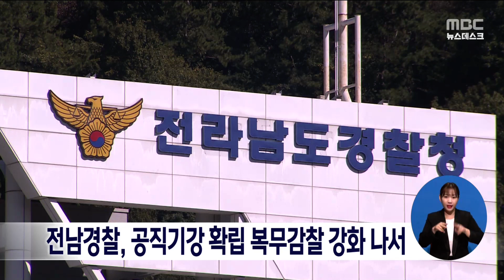전남경찰, 공직기강 확립 복무감찰 강화 나서[목포MBC 뉴스데스크]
전남경찰청이
공직기강 확립을 위한 복무 감찰을 강화하고 있습니다.

전남경찰청은
강력반 형사들이 대낮에 술에 취해
난동을 부린 사건이 발생함에 따라
도내 모든 경찰서를 대상으로 불시 근무 점검을 실시하고
문제를 일으킨 형사들이 소속된 목포경찰서는
경찰관들에 대한 특별 예방 대책 마련을 지시했습니다.

한편, 전남경찰청은
목포경찰서 강력반 형사들이 복무감찰기간 동안
사건을 일으켜서, 가중처벌을 검토하고 있는 것으로